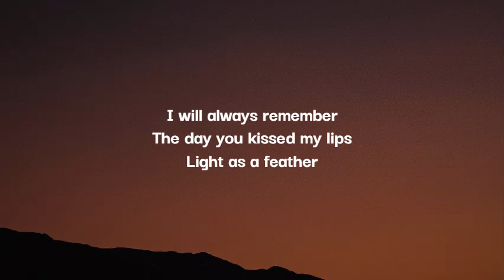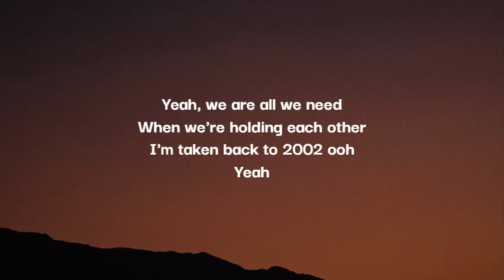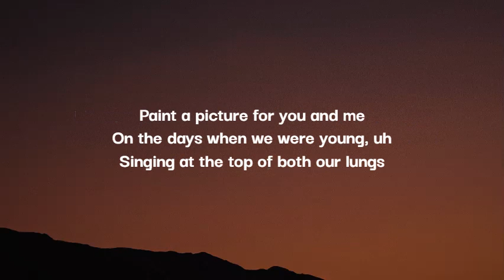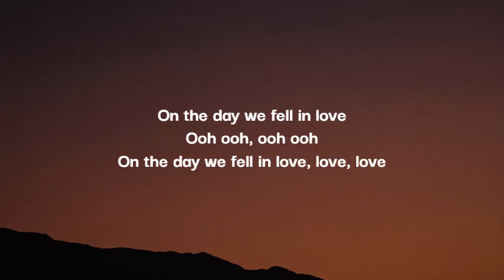2002 - Anne Marie [Lyrics]